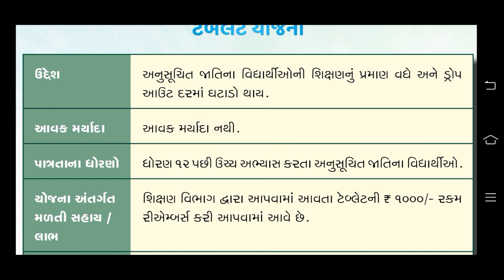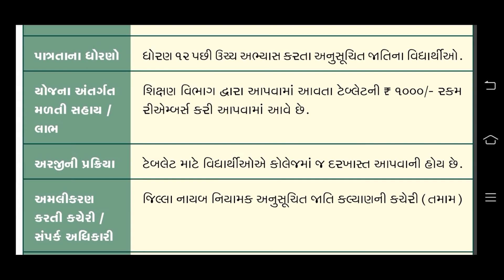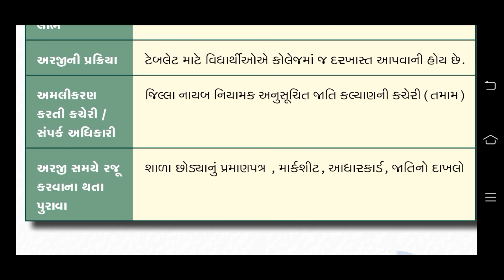Tablet sahay yojana 2022/Free Tablet sahay yojana 2022/Namo Tablet sahay yojana/tablet yojana gujrat